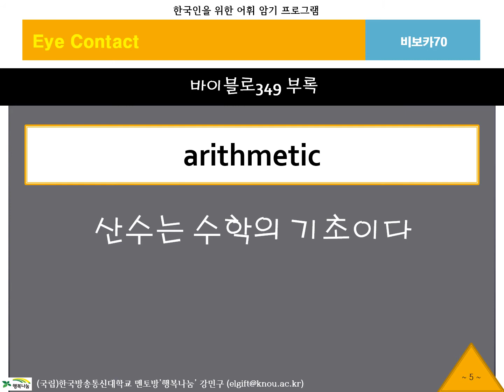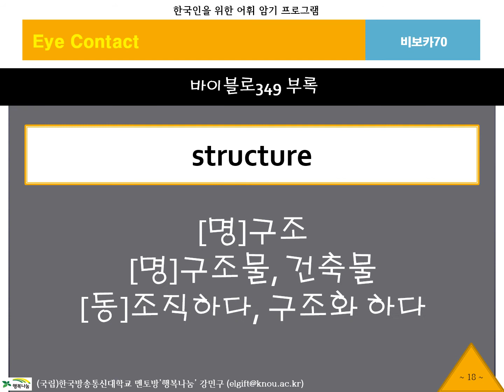BibVoca, 비보카, 아이콘택트, 70, 영어단어, 중등영어, 고등영어, 수능영어, 필수어휘, 단어암기, 단어공부, 영단어, 자동암기, 연상암기